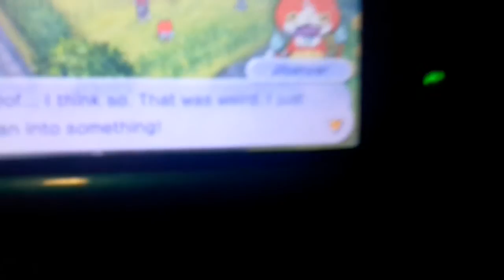Yokaiwatch 2 demo part 1